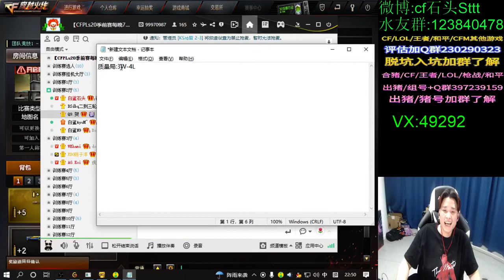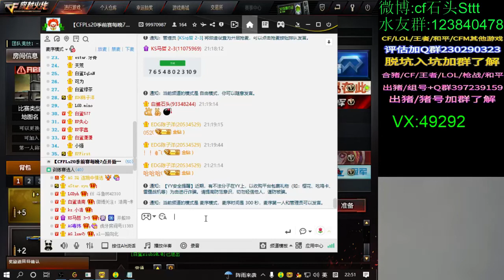be clean, the kitchen, which should be the most chaotic place in the - Camie Luckewicz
Camie Luckewicz
be clean, the kitchen, which should be the most chaotic place in the